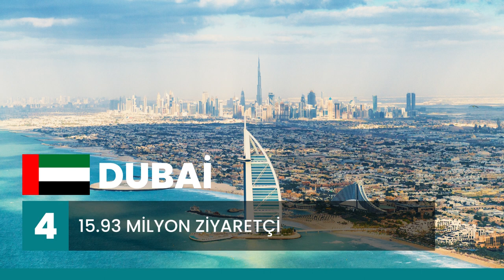2022 Yılında En Çok Ziyaret Edilen Dünyadan 10 Şehir | Hepsi Lazım TV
Bu videomuzda sizlerle 2022 yılında en çok ziyaret edilen dünyadan 10 şehrin tanıtımını yapıyoruz. Ne güzel bir haber ki en çok ziyaret alan şehirler içinde 2 tane Türkiye'den şehir yer almaktadır.

Şehirler
1. Bangkok 22.78 milyon ziyaretçi
2. Paris 19.10 milyon ziyaretçi
3. Londra 19.05 milyon ziyaretçi
4. Dubai 15.93 milyon ziyaretçi
5. Singapur 14.67 milyon ziyaretçi
6. Kuala Lumpur 13.79 milyon ziyaretçi
7. New York 13.60 milyon ziyaretçi
8. İstanbul 13.40 milyon ziyaretçi
9. Tokyo 12.93 milyon ziyaretçi
10. Antalya 12.41 milyon ziyaretçi